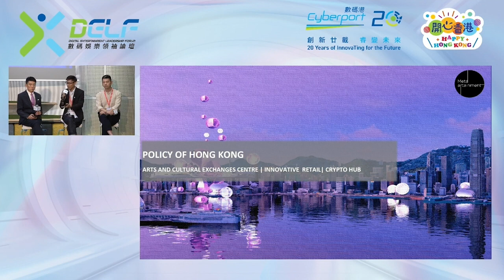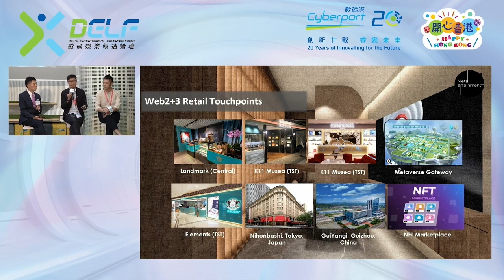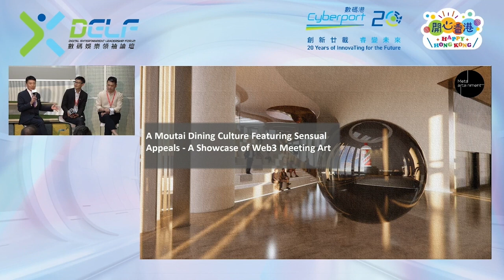Cyberport | Digital Entertainment Leadership Forum | X Social Group Samuel 林漢源